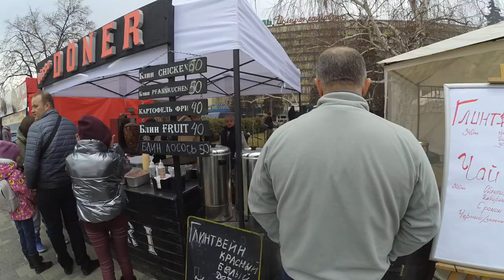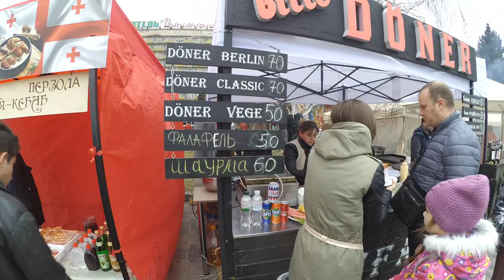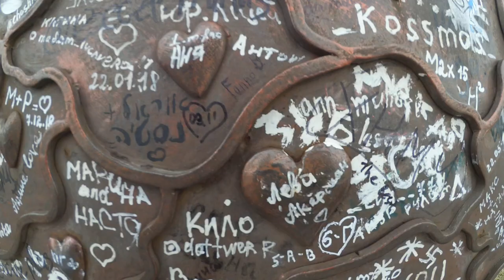Сичеславская набережная Масленица 1903 Подготовка к празднованию Днепр Днепропетровск